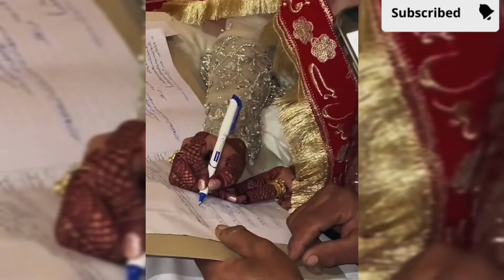Famous Tiktoker Zoi Hashmi Wedding Complete Mehndi|Barat|Walima Video|Atiya Kayani and zoi dance.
Zoii Hashmi Wedding.
Zoi HASHMI Husband.
zoi hashmi Leaked viral video.
tiktoker wedding
Tiktoks

1. This video has no negative impact on the original works' It would actually Promote them or have a Positive impact.
2- This video is also for teaching Purposes.